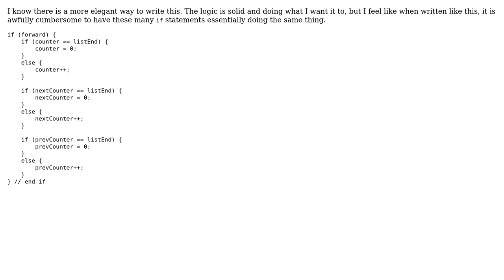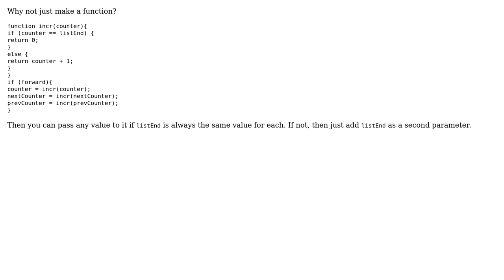Code Review: Comparing multiple variables and assigning new values respectively (2 Solutions!!)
Code Review: Comparing multiple variables and assigning new values respectively

With thanks & praise to God, and with thanks to the many people who have made this project possible! | Content (except music & images) licensed under CC BY-SA | Music | Images & others | With thanks to user user5429729 user SuperBiasedMan user RobH user Jamal and the Stack Exchange Network Trademarks are property of their respective owners. You are responsible for your own actions.